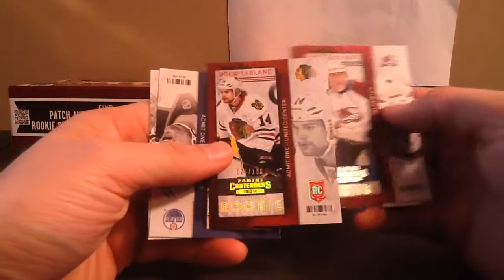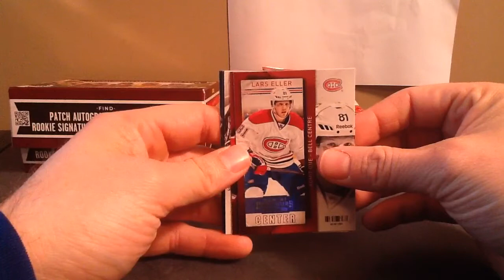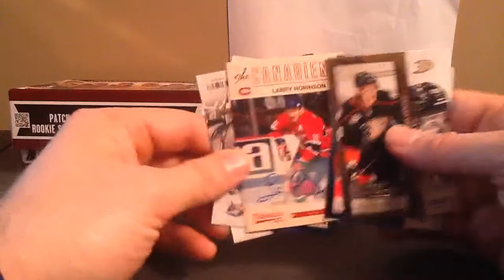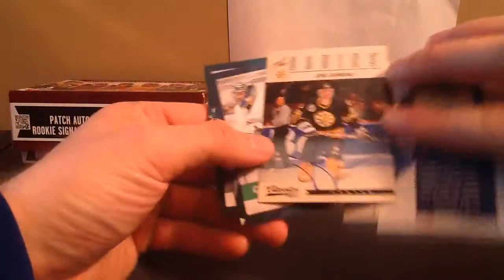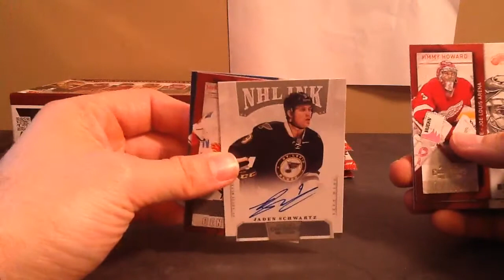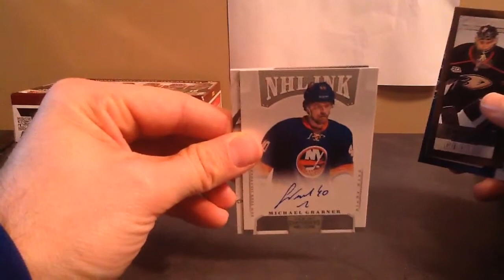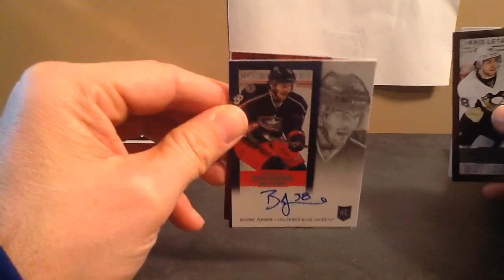13-14 Panini Contenders Hockey Box Break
Tons of hits from this box, enjoy